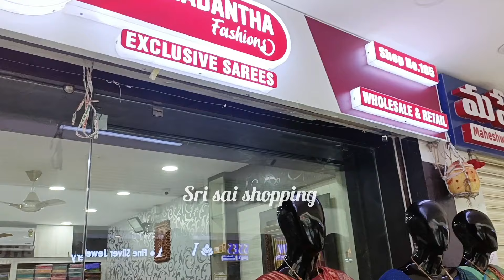Semi Tusser Sarees#Latest designs లో Semi Tusser sarees with price||COD option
semi tusser sarees
semi tusser silk sarees
Sri Lakshmi White House shopping complex
Sri ekadanta fashions

Address,
SRI EKADANTA FASHIONS,
(wholesale and retail
exclusive fancy sarees)
LAKSHMI WHITE HOUSE HANDLOOM TEXTILE COMPLEX

SHOP NO.105,
doctors colony
kothapet
Hyderabad
T.S.500035

Semi Tussar sarees are a blend of Tussar silk and another fabric, often cotton or synthetic materials. They retain the natural texture of Tussar silk while being more affordable and easier to maintain. These sarees typically feature a mix of traditional and contemporary designs, making them versatile for various occasions.

semi tussar sarees
prashanti sarees
semi tussar ikkat sarees
saree tales
saree love
sungudi sarees
chinnon sarees
banaras softy silk sarees
negamam cotton sarees
handloom cotton sarees
budget sarees
pure silk saree
tussar silk
chanderi silk saree
semi tussar
designer saree tamil
tussar sarees
sarees wholesale
sarees buy online
saree style
semi tussar embroidered sarees
saree designs
prashanti sarees
semi tussar silk sarees with price
kalamkari sarees
semi tussar sarees
tussar sarees with price
kalamkari print pattu sarees
kalamkari print silk sarees
saree tales
mangalagiri pattu sarees with price
pattu sarees with price
party wear sarees online with price
kalamkari print
organza sarees with price
uppada pattu sarees online with price
saree love
pen kalamkari sarees
semi tussar silk sarees
semi tussar prints
kalamkari saree haul